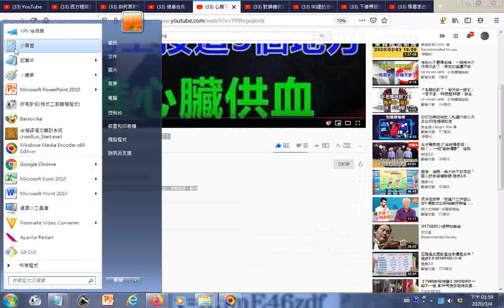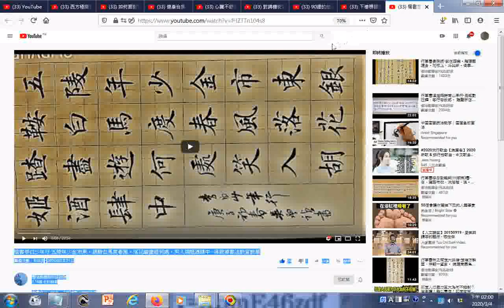瀏覽 心臟不舒服，馬上按壓這3個穴位，促進心臟供血！看完就有答案了！+33 健康合集：外行吃人参，内行只吃它！补气 生血特厉害，价格是人参零头！+洗头时放2粒这个，头发乌黑不出油，再也不用去洗发店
參考網址 筆者附錄: 有求孔孟聖道三寶心法就不枉費今生來世間。世間財世間用--生不帶來，死不帶去，或是給以後不相識的人用，但是得三寶心法卻能帶著走，在世能逢凶化吉、躲劫避難、改變命運，壽終能超生了死，離苦得樂，智者切莫入寶山而空手回。